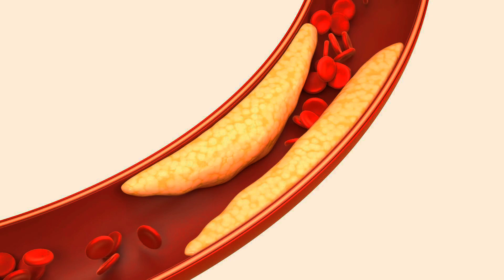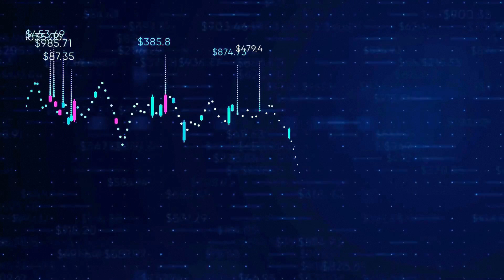Le CHOLESTEROL par une CARDIOLOGUE !!!!!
Je suis le Docteur Muriel Martin y Porras, cardiologue, et je suis ici pour t’aider à mieux comprendre ta santé et à faire des choix éclairés. Aujourd’hui, nous abordons un sujet qui revient très souvent en consultation : **le cholestérol**. 🧬

**"Docteur, j’ai attrapé du cholestérol" ou "Je fabrique du cholestérol ?"** 🤔
Ces questions sont fréquentes, mais le cholestérol n’est pas une "maladie" qu’on attrape. Il reflète souvent un déséquilibre lié à nos **habitudes de vie**. 🌱

**Ce que tu dois savoir :**
🔸 Les patients présentant un excès de graisse abdominale ou un foie gras ont souvent :
- Un taux de cholestérol élevé (dyslipidémie),
- Un pré-diabète, une intolérance au glucose ou un diabète de type 2.

🔸 Ces déséquilibres sont généralement fortement liés au **mode de vie** : alimentation déséquilibrée, manque d’activité physique 🚶, ou stress chronique.
🔸 Cependant, il existe aussi des formes **génétiques** d’hypercholestérolémie qui nécessitent une prise en charge particulière. 🧬

**Qu’en est-il des traitements ?** 💊
La prescription de médicaments comme les statines peut être une solution. Cependant, ces traitements, bien qu’efficaces, ne suffisent souvent pas à eux seuls. Une approche globale, intégrant une alimentation saine 🥗, une activité physique régulière 🏋️‍♂️, et une meilleure hygiène de vie, reste indispensable. 🌿✨

Comprendre et gérer ton cholestérol, c’est prendre en main ta santé cardiovasculaire. ❤️ Je t’en dis plus dans ma vidéo !

Murax